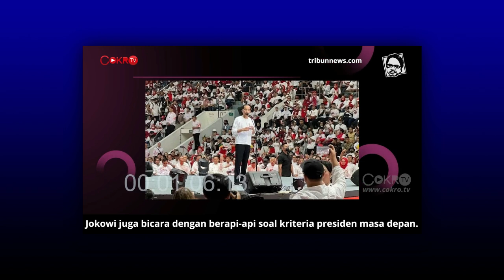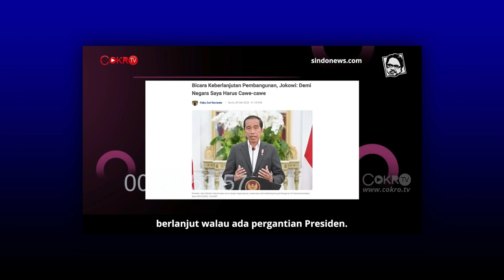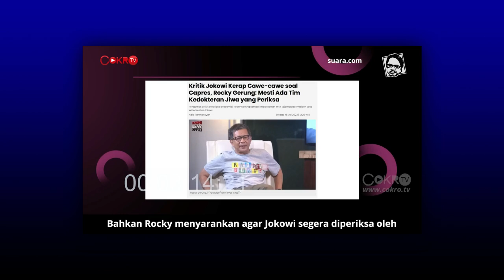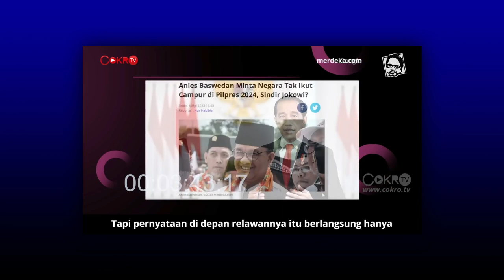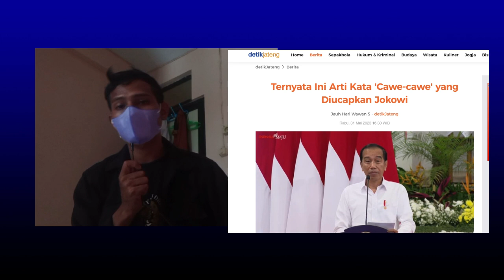Ade Armando : JOKOWI TURUN TANGAN MEREKA INI PANIK.!! ANIES MULAI PANIK